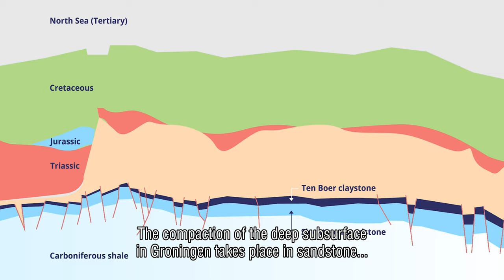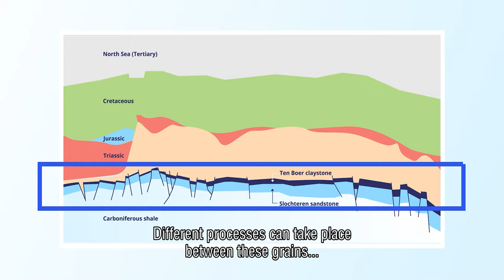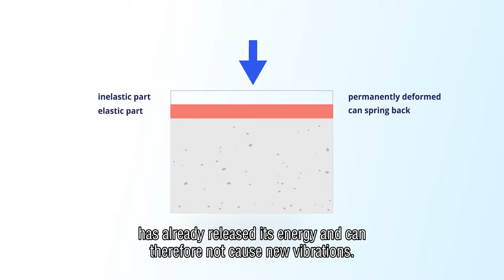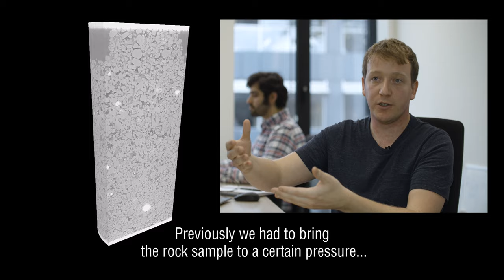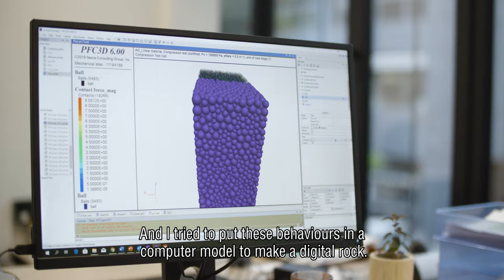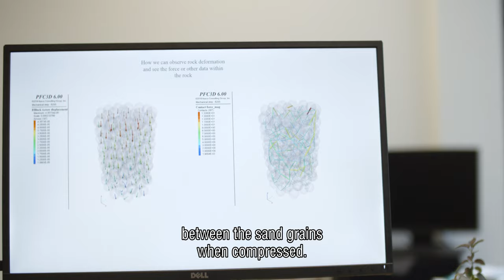Compaction of deeper rock layers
As a result of the production of gas from the Groningen field, the gas pressure in the reservoir drops and the reservoir rock shrinks. This causes soil subsidence, but also earthquakes. In this film, Dr. Suzanne Hangx and her team of scientists from Utrecht University talk about the experiments that have been done to unravel the process behind this and what the new insights mean in practice.